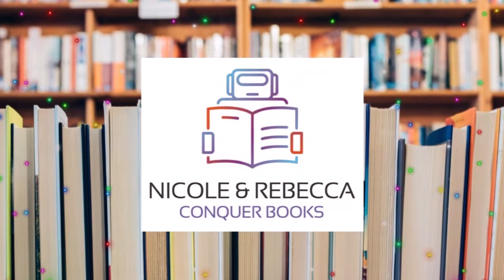Paper Girls by Brian K Vaughan and Cliff Chiang - GRAPHIC NOVEL REVIEW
Four girls, delivering the paper, riding their bikes, fighting time travelers. Writer Brian K. Vaughan and illustrator Cliff Chiang teamed up to create this Stranger Things-style coming-of-age tale. Rebecca from Conquer Books reviews the series, ended in 2019.

ABOUT US

Conquer Books is a book blog founded by two sisters, Nicole and Rebecca, who are passionate about speculative fiction, including science fiction and fantasy. Visit ConquerBooks.com for more free content.

ConquerBooks.com
Facebook.com @ConquerBooks
Instagram.com @Conquer_Books